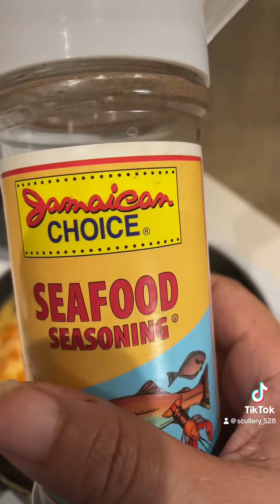Cook with me Monday…